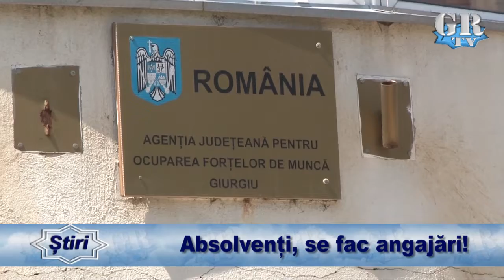Absolvenți, se fac angajări!